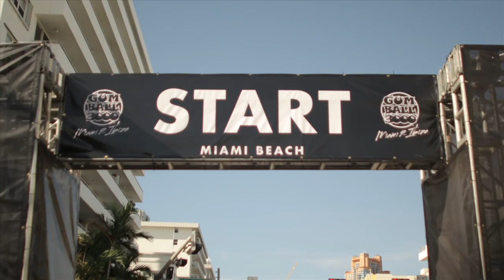GUMBALL 3000 DAY 1 START LINE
Finally the flag has dropped in Miami and the Gumball Rally is underway!

Taken from "Fractured" E.P.
(Jon Kennedy Federation)